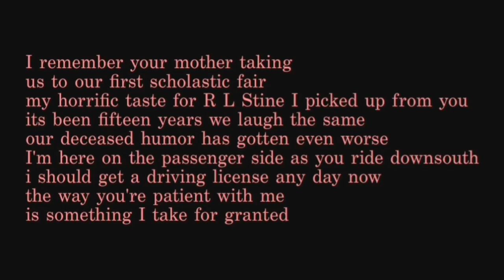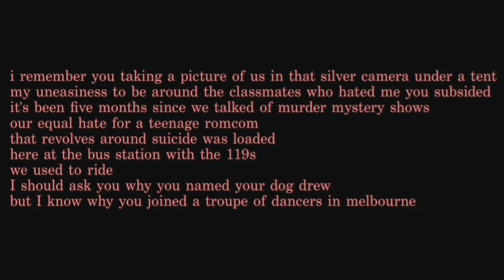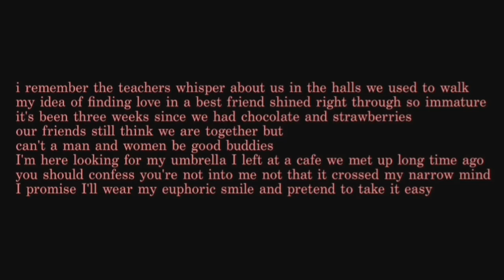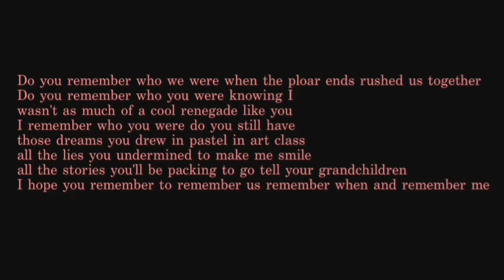I remember you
From Descent album

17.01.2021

Written by Ajmal shaniq